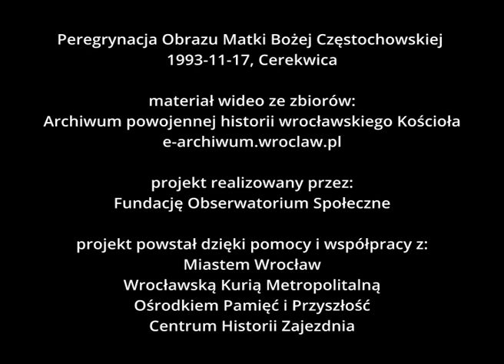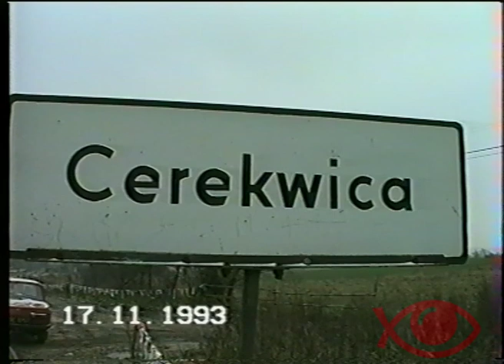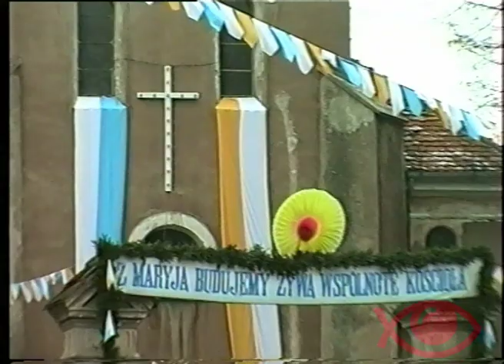Peregrynacja Obrazu Matki Bożej Częstochowskiej - Cerekwica